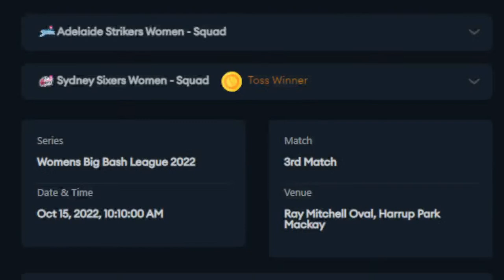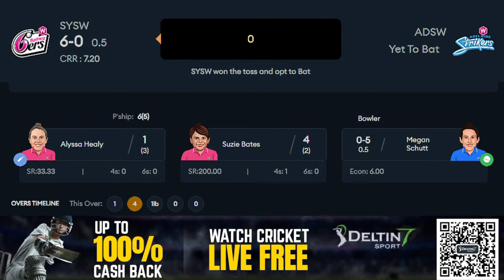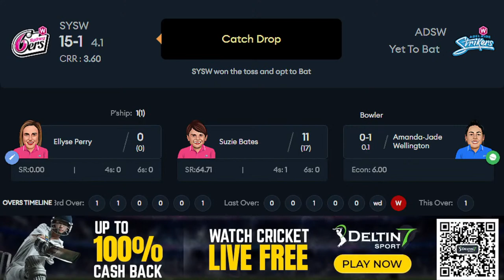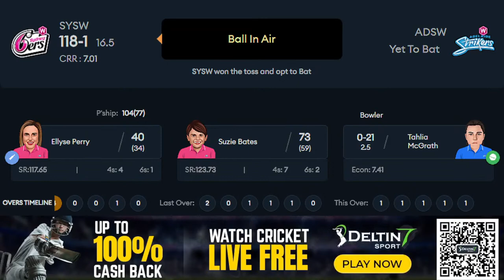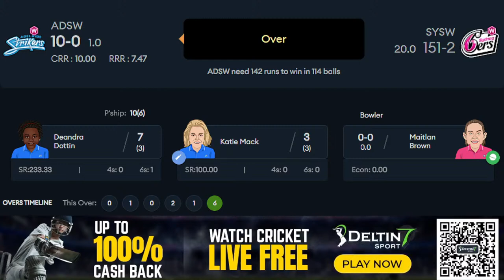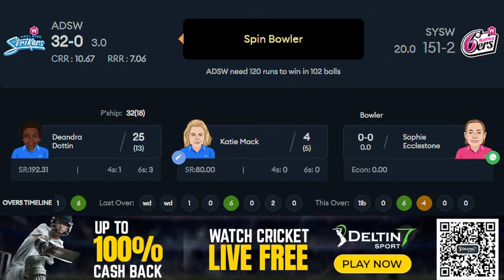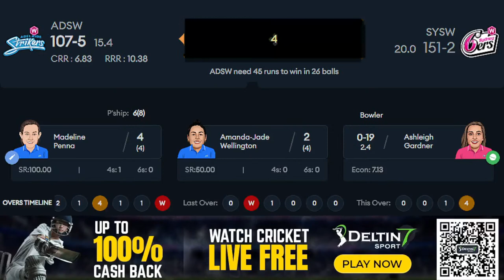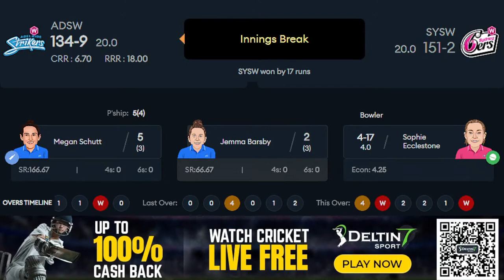Live Adelaide Strikers Women vs Sydney Sixers Women | ADSW vs SYSW Live, 3rd T20 Match | WBBL 2022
Live Adelaide Strikers Women vs Sydney Sixers Women | ADSW vs SYSW Live, 3rd T20 Match | WBBL 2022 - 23 | Womens Big Bash League 2022 | WBBL live score and hindi commentary on cricket live hindi by Divakar Mishra.

सभी नए सदस्यों के लिए, यदि पहली शर्त हार जाती है, तो हम आपको 777 INR‼️🎁🎁🎁 डेल्टिन 7 तक की बेट राशि वापस कर देंगे।

? भाग कैसे लें?

1. Deltin7 के साथ एक खाता पंजीकृत करें
2. हमारे टेलीग्राम चैनल से जुड़ें
3. पात्रता की पुष्टि के लिए अपनी बेट पर्ची का स्क्रीनशॉट हमारे व्यवस्थापक को भेजें।🎟
4. अपने खाते में शर्त राशि वापस करें।💰
5. एक नया दांव लगाएं

AE CRICKET में फ्री लाइव देखने के लिए रजिस्टर करें !!

Deltin7 से जुड़ें और वेलकम बोनस 250 रुपये प्राप्त करें 🙏🙏

The third match of the ongoing Women's Big Bash League will see Adelaide Strikers and Sydney Sixers clash with each other at the Ray Mitchell Oval in Mackay.
Both teams had entirely contrasting campaigns last season. While the Strikers storm their way through to the final, the Sixers finished at the bottom with only four wins. Katie Mack starred with the bat for the Strikers, amassing 513 runs at a brilliant average of 64.12 and a strike rate of 115.28. Experienced South African player Laura Wolvaardt also showcased her incredible abilities with the bat, garnering 381 runs at a healthy strike rate of 121.33. Amanda Wellington was prolific with the ball, as she topped the wicket-takers list with 23 wickets at a surreal economy of 6.56. Darcie Brown also exhibited her bowling skills, scalping 20 wickets at superb strike rate of 16.07. This year, the Strikers will have the services of the explosive Deandra Dottin, Tahlia McGrath and the veteran seamer Megan Schutt. Considering their lineup, it won't be a mistake to tag them the title contenders for this season.
On the contrary, the Sixers had an ordinary campaign last season. They were miserable particularly with the bat, with Ellyse Perry carrying them throughout the tournament. Perry was their lone shining light with the bat, slamming 358 runs at an impressive average of 35.8. However, the Sixers have opened their account in a grand style this time, thumping the Brisbane Heat by four wickets in their first game on Thursday. Maitlan Brown emerged as a surprise package for the Heat Women, as she dismantled their batting order by registering a spectacular three-fer. Perry, too, exhibited her all-round prowess, picking two crucial wickets and scoring a match-winning 48-ball 55 to execute a tricky run-chase. But they shouldn't be overjoyed with this victory as they will be up against a robust Adelaide side on Saturday.

Match Info
Match: ADSW vs SYSW, 3rd Match, Womens Big Bash League 2022
Date: Saturday, October 15, 2022 Time: 10:10 AM
Venue: Ray Mitchell Oval, Harrup Park, Mackay

Adelaide Strikers Women Squad: Tahlia McGrath (c), Tegan McPharlin (wk), Deandra Dottin, Megan Schutt, Laura Wolvaardt, Amanda Wellington, Katie Mack, Bridget Patterson, Jemma Barsby, Anesu Mushangwe, Annie O Neil, Darcie Brown, Madeline Penna, Meagan Dixon, Ella Wilson

Sydney Sixers Women Squad: Alyssa Healy (wk), Ellyse Perry (c), Suzie Bates, Ashleigh Gardner, Erin Burns, Sophie Ecclestone, Nicole Bolton, Maitlan Brown, Angelina Genford, Lauren Cheatle, Kate Peterson, Angela Reakes, Stella Campbell, Emma Hughes, Jade Allen

womens big bash league live,
women's cricket big bash league live,
women's big bash league,
big bash women's t20 live,
big bash league live match,
wbbl live,
wbbl live match today,
wbbl live streaming,
wbbl live youtube,
wbbl live 2022
bbl live,
bbl live match today streaming,
adelaide strikers women vs sydney sixers women live,
adelaide strikers women vs sydney sixers women live score,
adelaide strikers women vs sydney sixers women live match,
adelaide strikers women vs sydney sixers women live stream,
adelaide strikers women vs sydney sixers women live match today,
adsw vs sysw live
adsw vs sysw live score,
adsw vs sysw live match,
adsw vs sysw live stream
adsw vs sysw live match today,